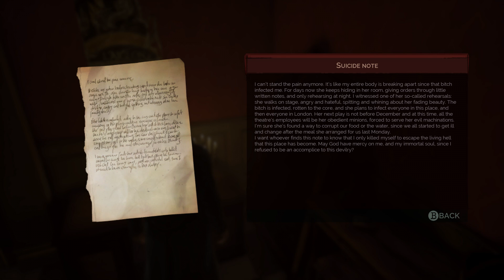Vampyr - Part 11 - The Final Curtain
Vampyr continues, as we track down the source of the epidemic in an abandoned theatre, where something truly horrifying is waiting for us...